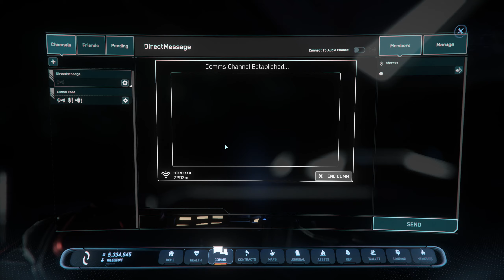Star Citizen 3.23 - Almost made it | RMC Piracy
Went to Picker's Field and found someone buying cargo, I boarded his ship at the last possible second. 2 Million profit.